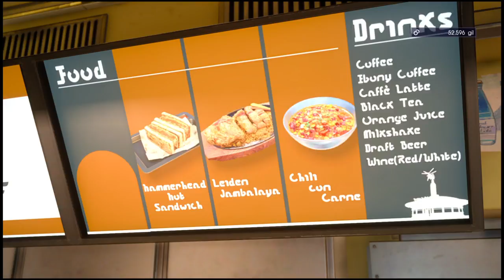Long Playthrough FINAL FANTASY XV Part 48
Monster arena is Fun!